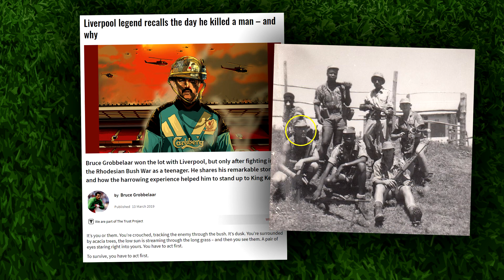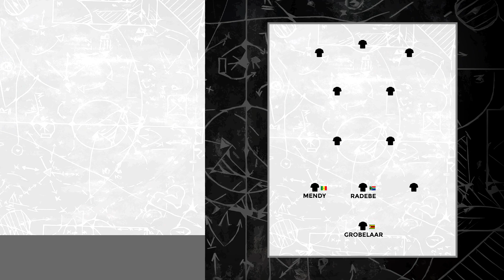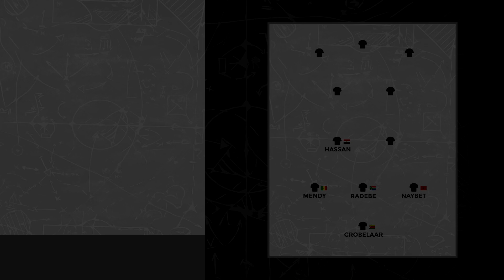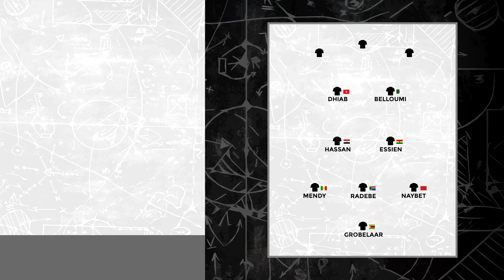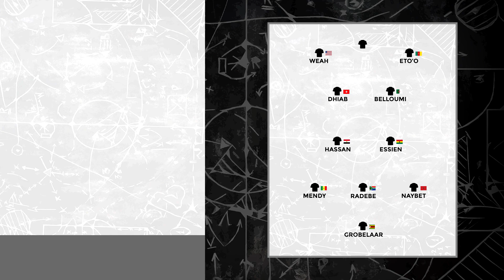Voici le XI de rêve du football africain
Côte d'Ivoire, Algérie, Maroc, Sénégal, Cameroun, Tunisie, Egypte, Ghana... les grandes nations du football africain ont fourni quelques joyaux.
👕 // Maillots rétros (-12% avec le code WILOO12)